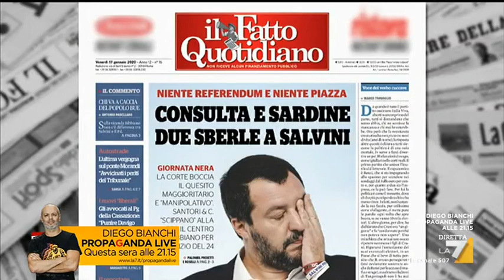Emilia Romagna, Giovanni Floris: "Occupando il palco di Bibbiano le Sardine fanno una mossa ...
Le Sardine hanno già prenotato la piazza di Bibbiano prima di Matteo Salvini. Il commento di Giovanni Floris: "Fanno una vera e propria mossa politica"